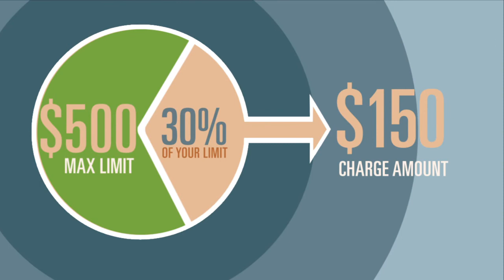Building a Good Credit Score